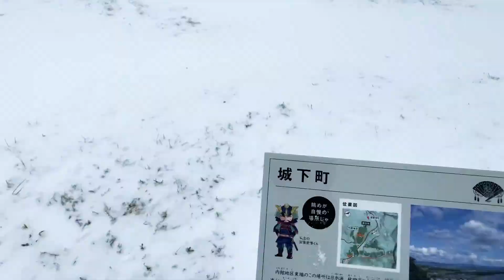脇本城 天下道からの東端の曲輪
2019年2月10日登城。